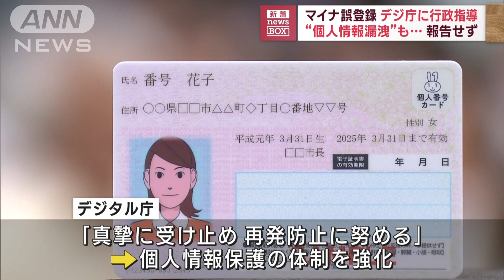マイナ誤登録 デジ庁に行政指導 “個人情報漏洩”も報告せず(2023年9月20日)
マイナンバーの誤登録を巡り、デジタル庁が行政指導を受けました。

　マイナンバーが別人の口座にひも付けられた誤登録問題を受け、個人情報保護委員会はデジタル庁に対して組織内での情報共有の在り方や職員教育などについて改善を求める行政指導を行い、対応状況を来月31日までに報告するよう求めました。

　デジタル庁は誤登録を把握した職員が上司に報告していなかったほか、委員会から指摘があるまで個人情報漏洩の報告もしていませんでした。

　デジタル庁は「真摯に受け止め、再発防止に努める」として、個人情報保護の体制を強化するとしています。